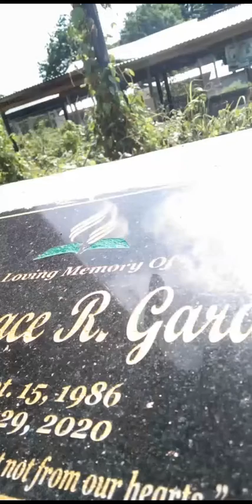the making ng pagpapa ganda ng panchon ni sister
sharing lng pra sa healing process sa lost nmn,i mz u sis grace i love you forever